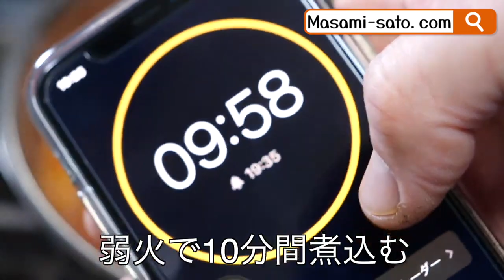【肉団子ミートボールレシピ】スペイン料理専門店プロからスペイン式肉団子の作り方を習う！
【ミートボールレシピ】スペイン式肉団子（アルボンディガス）の作り方

（材料）２per
玉ねぎ　２００g（１００gずつに分ける）
塩（ソース用、団子用に各ひとつまみ）
にんにく（ソース用、団子用に各１片分）
卵　１個
ベーコンスライス　1枚
パン粉　大さじ２
パプリカパウダー　1.5tsp
水　４００ml
薄力粉　適量
揚げ油
揚げ油（ソテー用３０ml）
合挽肉　２５０g
トマト缶　半分量
クミン
オレガノ
コリアンダー
塩胡椒
パセリ

ご視聴＆ご訪問ありがとうございます！感謝！

見逃さないように「ポッチっ」と押しといてくださいね。
動画の評価やコメントをもらえると嬉しいです。

皆さんの投稿やコメントが何よりも動画作りの励みになります。
🔔ベルマークを押すと毎回通知が届くようになります↓
‹チャンネル主はどこの誰？›
料理人歴３１年。軽井沢在住。
野菜ソムリエ・食育指導士・法人代表

◉スペインマドリッドのミシュラン店で、
セカンドシェフとして３年間勤務。
（スペイン人にスペイン料理を教えていました）
◉パティシェ＆ブーランジェリー４年。
◉イタリアン、スパニッシュ店シェフ歴任
◉ホテルグランシェフ１０年勤務後、独立
◉レストラン経営 代表取締役（法人）BtoB取引多数、コンサルティング事業
◉通販事業（年間数千食）日本一売れているスペイン料理のサイト運営（保存料・着色料・化学調味料無添加）
◉料理教室主催（別荘族専門、スペイン料理専門、マクロビオテック料理＆デザート専門、野菜料理専門）
コメント欄投稿だと抵抗がある方や
いろんなことを直接質問したい方は
以下の項目ごとにご連絡をお願いします

✅[動画でとり上げて欲しい料理（主にスペイン料理）や料理に関する質問等]
    Do you have a video request or question?
（スペイン料理等に関する質問受付フォーム）↓
✅動画の質問・疑問・感想・要望はこちらからどうぞ
 　Click here for impressions and requests
（感想受付フォーム）↓
✅サラリーマンは卒業！スペインバルのオーナーになる！

使用している主な道具（お勧め商品含む）
（※現時点で販売されていない商品もあるので、それに近い商品を記載してあります。ご参考までに。）
◉Misono(ミソノ) UX10 牛刀 No.713/24cm
◉Microplane おろし器 正規品
◉ヴォストフ グルメ パーリングナイフ
◉WUSTHOF4023SP パーリングナイフ8cm
◉ビクトリノックス パーリングナイフ
◉ヴォストフ クラシック ペティーナイフ
◉Ballarini バッラリーニ 「 ローマ フライパン 28cm 」 ガス火専用
◉KIPROSTAR 片手鍋 20cm ステンレス IH対応 専用フタ付
◉iwaki(イワキ) ボウル 耐熱ガラス 丸型 5点セット
◉コール&メイソン ソルト&ペッパーミル 手動
◉コール&メイソン ミル用 アクリル トレイ
◉(コール&メイソン) Cole & Mason ハーブとスパイス用回転ラック
◉OXO ガーリック プレス
◉Award-Winning プロ級 シリコンスパチュラ
◉Microplane おろし器 正規品 レッド プレミアムシリーズ

Amazonアソシエイトリンクを使用